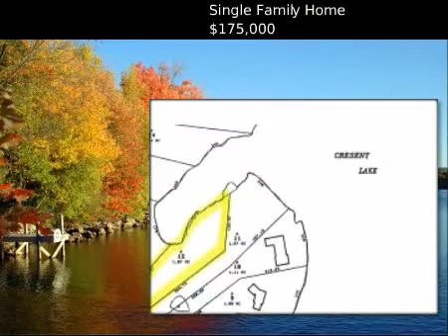$175,000 Single Family Home, Wolfeboro, NH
MLS #4213957 Located in Wolfeboro, New Hampshire

In-town one plus acre waterfront lot with 275andapos; of frontage on beautiful Crescent Lake. This land is located on River Street which is one of the nicest sub-divisions in Wolfeboro. Immediate access to Crescent Lake which is connected by the Smith River to Lake Wentworth. Two exceptional bodies of water all still in Wolfeboro for your use. You can walk to town in minutes on the public foot trail &quot;Bridge Falls Path&quot; that comes into town and east to Lake Wentworth. A great neighborhood, 2 great lakes minutes to the center of Wolfeboro and all of itandapos;s facilities. Builderandapos;s take notice Owner financing available, 10% down, 1st two years interest only with a balloon payment upon completion or 2 years.

 $175,000